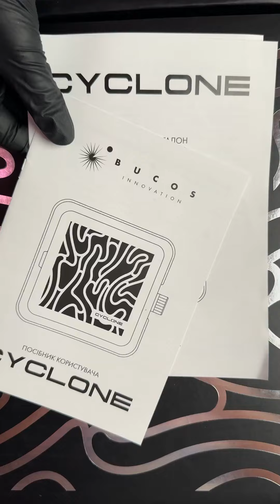Витяжка Cyclone X2 Silver з НЕРА-фільтром 72W для манікюру та педикюру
Купити витяжку Cyclone X2 Silver з НЕРА-фільтром 72W для манікюру та педикюру Ви можете за посиланням офіційного магазину

Витяжка оснащена сучасним вугільним фільтром, який можна назвати наступним ступенем еволюції. CYCLONE X2 абсолютий чемпіон в захисті здоров’я майстра ❗️

Вугільні фільтри мають багатошарову конструкцію:
✔️Перший шар: грубе очищення великих частинок пилу.
✔️Другий шар: тонке синтетичне волокно для дрібнодисперсного пилу.
✔️Третій шар: активоване вугілля для нейтралізації шкідливих компонентів та запахів.

Вугілля є чудовим адсорбентом різних хімічних сполук, за рахунок чого, воно утримує та нейтралізує більшу частину шкідливих компонентів та запахів від спилу матеріалу🔥

Потужність витяжки – 72 Вт, швидкість обертання – 4500 об/хв.